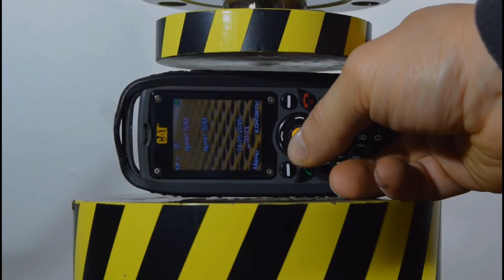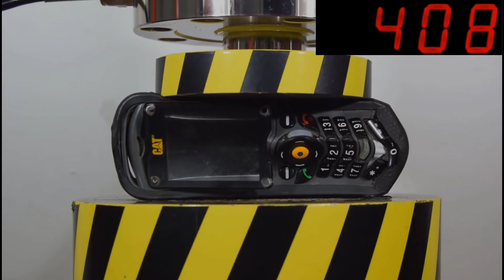Hydraulic machine press in mobile. क्या होगा इन मोबाइलों का।